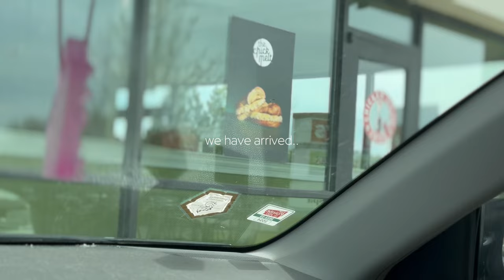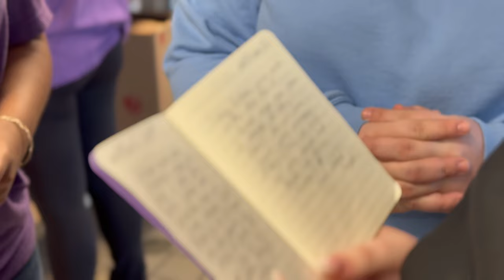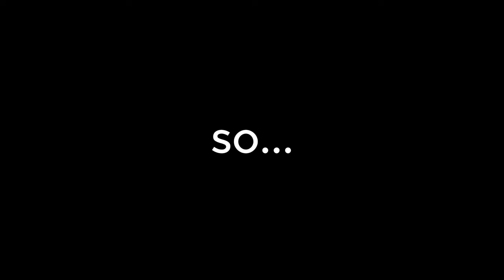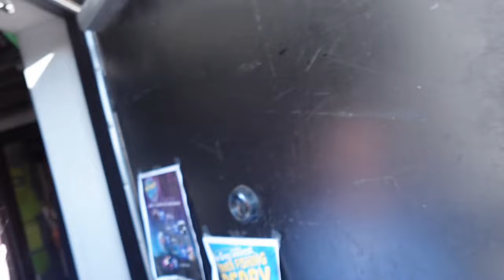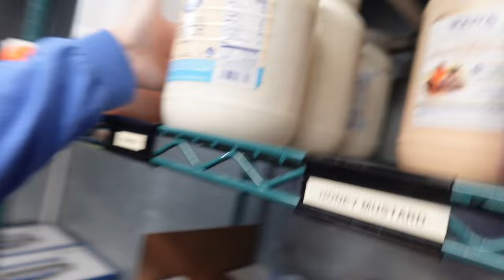COME TO WORK WITH ME | work day in the life + vlog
i usually only work long shifts on the weekends but this was funnn. i might do it again if i don't get in trouble lol..